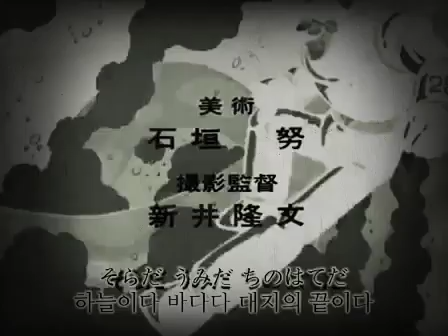رعد العملاق FX المقدمة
Tetsujin 28 gou 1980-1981 Anime